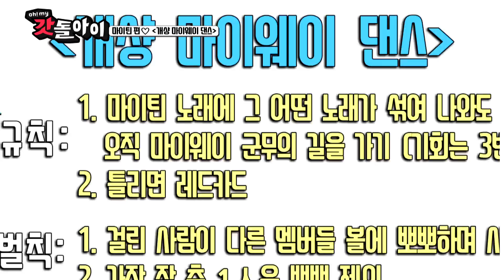[Oh! My 갓돌아이 | EP11] ✨ 신준섭,, 너,, 향수뿌렸냐,,★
MC 딘딘, 슬리피가 아이돌 가면을쓴 돌이이 발굴에 나선다!

[Oh! My Crazy Idol]